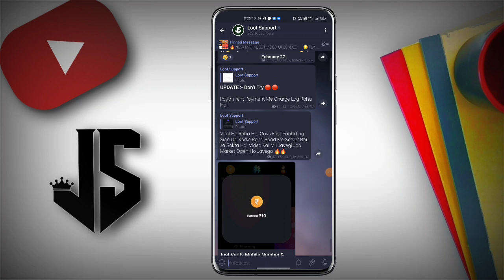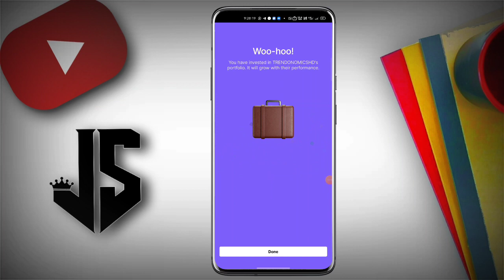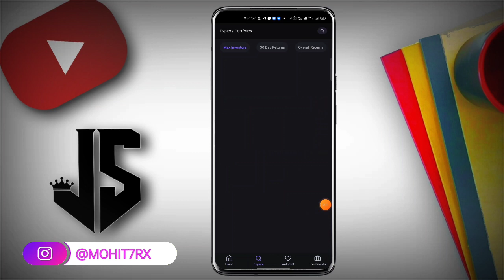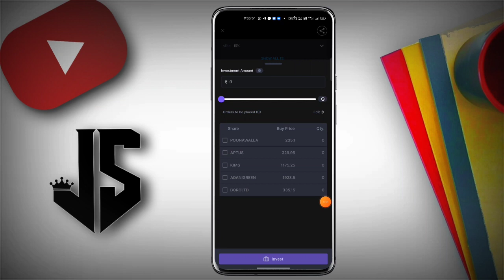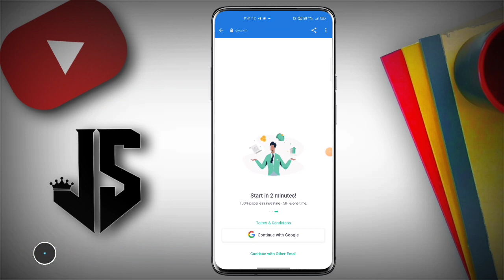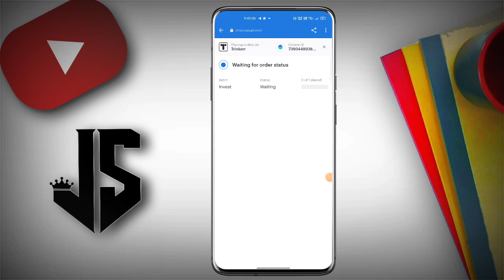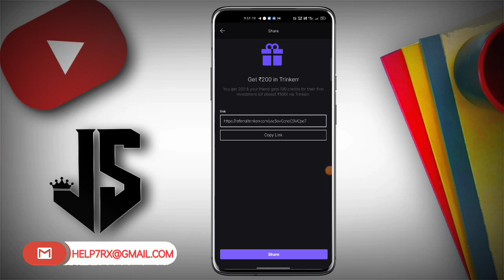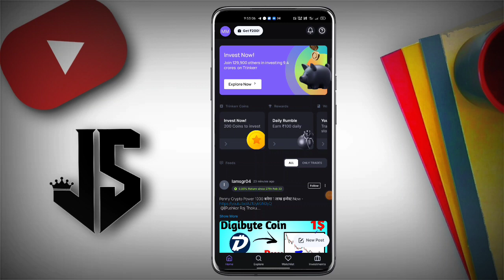Trinkerr App Offers Flat ₹435 Cashback Per Account !! Trinkerr App Reffer And Earn Flat 200 Offer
So Hello Guys Aaj Ki Video Me Aapko Trinkerr App Ke New Offer Ko Bataya Hai.  Trinkerr App Offers Flat ₹535 Cashback Per Account !! Trinkerr App Reffer And Earn Flat 200    Loot

👇 || RELATED TOPICS ||👇
🔻 trinkerr app refer and earn
🔻 trinkerr app daily rumble
🔻 tracker app se paise kaise kamaye
🔻 trinkerr app how to use
🔻 trinkerr app withdrawal
🔻 trinkerr app game
🔻 trinkerr app me game kaise khele
🔻 trinkerr review
🔻 trinkerr app earning
🔻 trinkerr app review
🔻 trinkerr app kaise use kare
🔻 trinkerr app charges